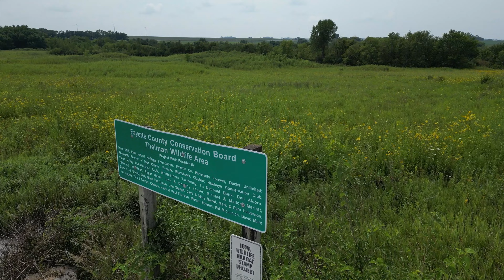Thelman Wildlife Area